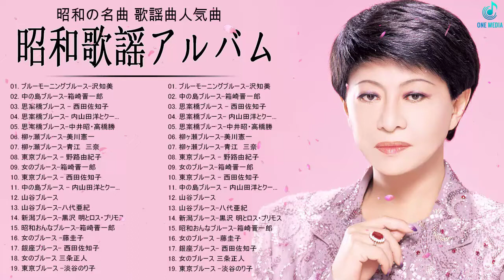昭和歌謡アルバム〜ブルース編〜 🌟 昭和の名曲 歌謡曲人気曲 🌟 懐かしのヒットソング Vol.28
70年代 ヒット曲 邦楽 メドレー,j-pop メドレー 70年代,メドレー,kayōkyoku,昭和の名曲 歌謡曲メドレー,80年代 ヒット 曲 日本 メドレー 邦楽 おすすめ 懐メロ,懐かしのヒットソング 1980年代,ミリオンヒット,泣ける曲,懐メロ,松田聖子,懐かしい曲,jpop,80年代,90年代,懐かしい,80年代 ヒット 邦楽,邦楽,アイドル,邦楽 メドレー,邦楽 名曲,j-pop メドレー 80年代,昭和の歌謡曲,フォークソング bgm,ムード歌謡曲 名曲 女性,日本演歌 高畫質,昭和の名曲 メドレー 70年代,日本の歌,昭和の名曲 メドレー 80年代,メドレー邦楽 70 80 90年代,昭和の名曲 男性,昭和歌謡曲 名曲,フォークソング 洋楽,昭和の名曲 メドレー 90年代,昭和歌謡アルバム,フォークソング 80年代,フォークソングカラオケ,フォークソング名曲メドレー,フォークソング名曲メドレー作業用,70年代 ヒット曲メドレー,Kayōkyoku